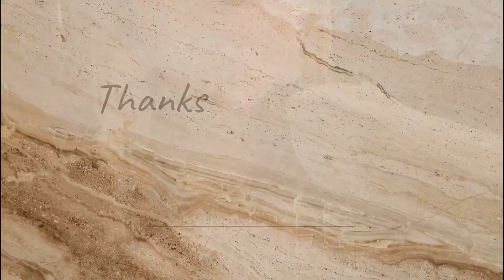Dry chalk ☁️ Сухой хруст ☁️ ASMR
Description in comments ⬇️

❌ DON’T SWALLOW ❌

     ❗️FAKE EATING❗️